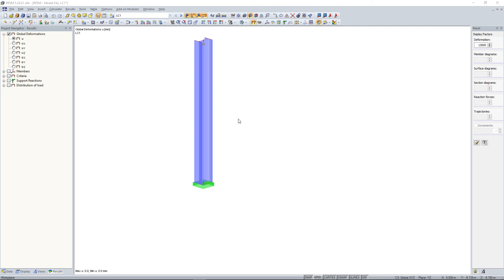[EN] [FR] FAQ 004821 | Est-il possible de calculer un pied de poteau maintenu avec des raidisseur...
Question :
Est-il possible de calculer un pied de poteau maintenu avec des raidisseurs des deux côtés du poteau dans l'un des modules additionnels de RFEM/RSTAB ?

Réponse :
Oui, un pied de poteau maintenu avec des raidisseurs latéraux peut être calculé à l'aide du module additionnel RF-/JOINTS Steel - Column Base.

Il est nécessaire de sélectionner la catégorie et le type d'assemblage dans la fenêtre « 1.1 Données de base » (voir la figure ci-contre).